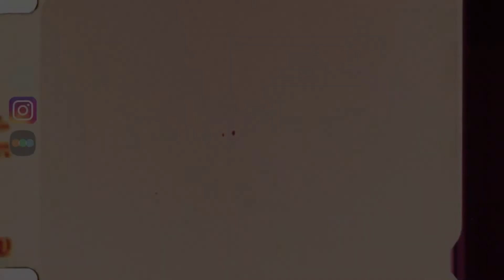Everything Went Fine (Tout s'est bien passé) Movie Review